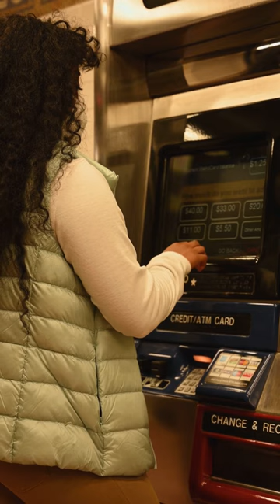ATM Invention History - Automated Teller Machine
who has invented ATM?
Which country Invented ATM?
In Which year ATM was invented?